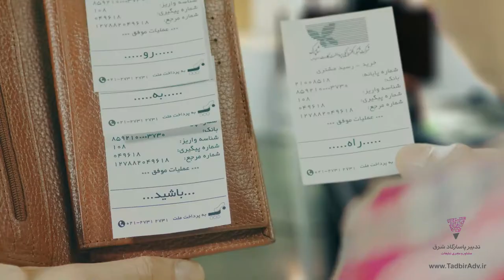Beh Pardakht - Be Okay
Producer: Tadbir Pasargad Shargh
Director: Ali Jadidi
Art Director: Peyman Khomand
Production Manager: Masoud Tanbodfara
Associate Producer: Khashayar Nasir
Assistant Directors: Saeid Ajdarpoor
Copywriter: Nariman Niapoor
D.O.P. : Ebrahim Jafari
Set and Custom Design: Hojjat Ashtari
Makeup Artist: Janan Sadafi
Film Editor: Moein Khorshidi
VFX & 3D artist: Saeid Garmabdari
Photographer: Ali Jadidi